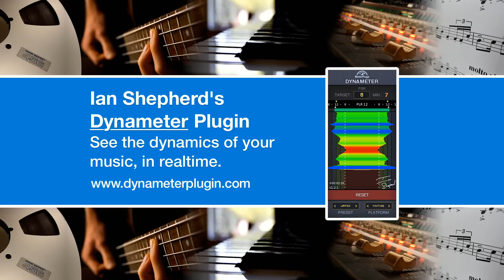Hi Res Audio (New science proves…what?) - Episode 17 | The Mastering Show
A new study proves that high sample rates really DO sound better. Or does it ?
As usual it’s a little more complicated than that… in this episode we investigate why, and also discuss how to test this stuff for yourself, plus – when you might choose NOT to mix at Abbey Road, why all CD players don’t sound the same, and why Ian hates the sound of swirling ultrasonic birdies. And, what that actually means!
With guest Russell Cottier